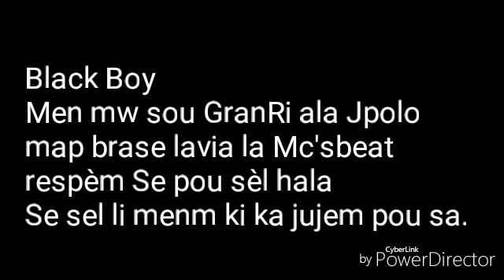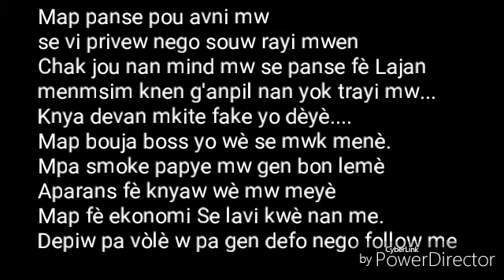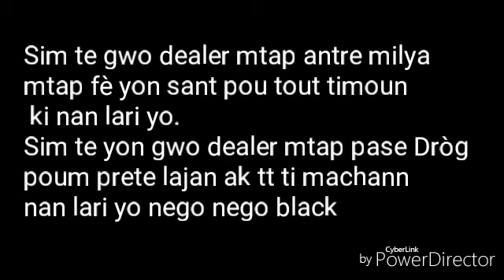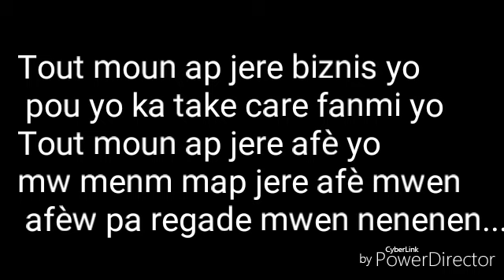Black Boy Revolisyonè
Mwen Bezwen 100,000 [Subscribers] Subscriber Or Subscribers Pou Fè Pati De Fanmi An.